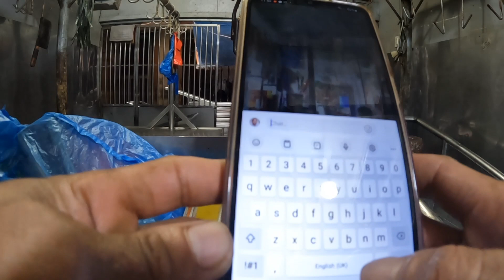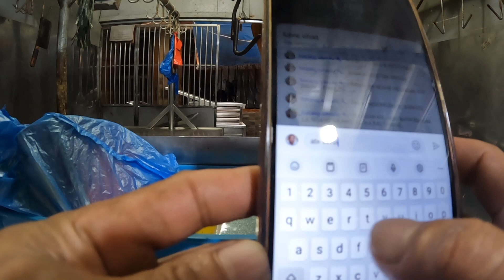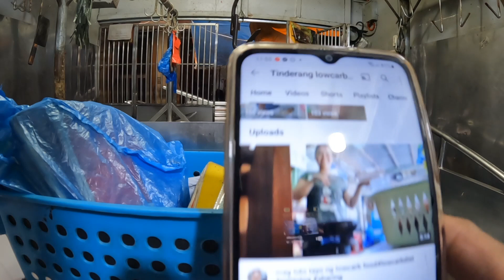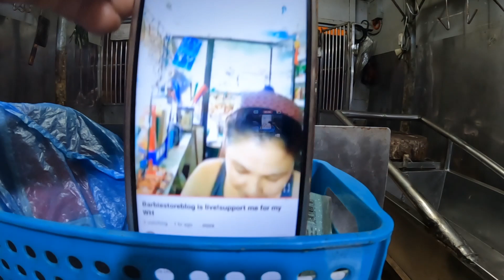pinagdadamput ko nalang ang basura habang nood ng live @BUHAY PALINGKE